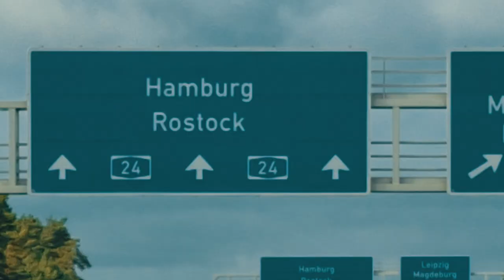PARKOUR - Road Trip with Jason Paul, Silke Sollfrank, Andi Wöhle & Luca Beaufort! // OUR HOUSE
PARKOUR
In October 2020, OUR HOUSE sent three teams on a road trip through Germany: PARKOUR, BMX and WAKEBOARD. The teams were very busy producing awesome videos, but they also had a lot of fun. It all started in Frankfurt, the journey ended in "Kliemannsland" near Hamburg, where all three teams spent a great weekend together. It was a blast!

Filmed by Julian Würzler